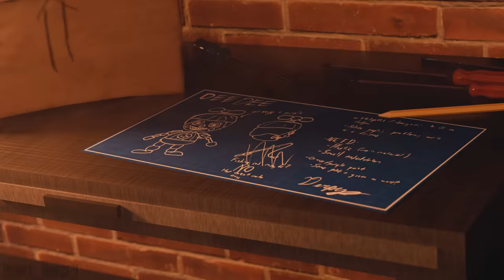End of the Memeverse: Origins | TEASER TRAILER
We all start somewhere.

PATRONS:
The Minecraft Mixel
TheHottest Dog
ginger ninja lewis
skiidoodles